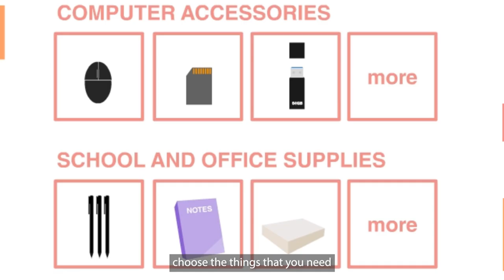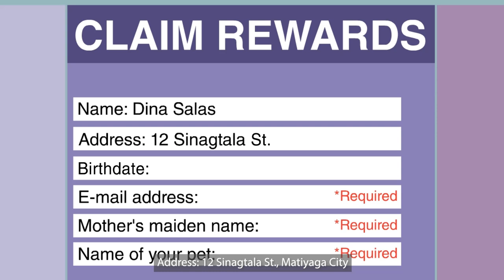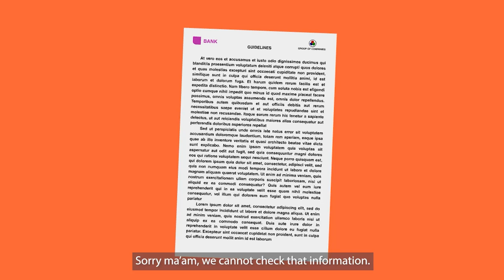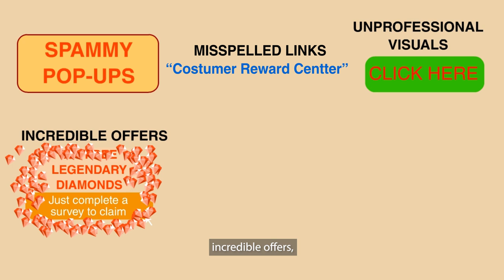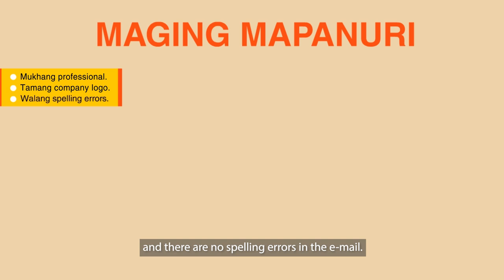Si Dina at ang 100 Diyamante (Dina and the 100 Diamonds)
An animated video about fighting online scams. This is created by Teach Peace Build Peace Movement and its several volunteers:

Scriptwriter: Mary Grace Bufi

Content Contributors:
Bai Rohaniza Sumndad-Usman
Bernadette Fernandez
Christwin Felix
Charis Ann Aguilar
Ma. Soteya Apryll Trasadas
Mary Grace Bufi
Mervin Teo Wenke
Rey Bufi

Storyboard, Illustration and Animation: Christwin Felix

Cast (in order of appearance):
Janina Vela (Narrator)
Dingdong Dantes (Badge Giver/Internet Hero)
Mary Grace Bufi (Dina)
Triciah Nadine Evangelista (Dina’s Mother)
Ma. Soteya Apryll Trasadas (Bank Representative)

Musical Scoring: RJ Jimenez